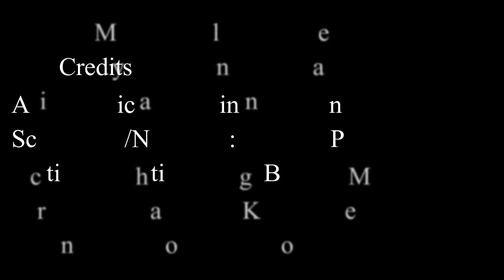GHS AP Trailer The Heart is a Lonely Hunter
this is the third time i've uploaded this. LIT!